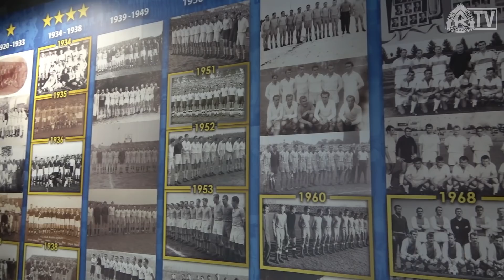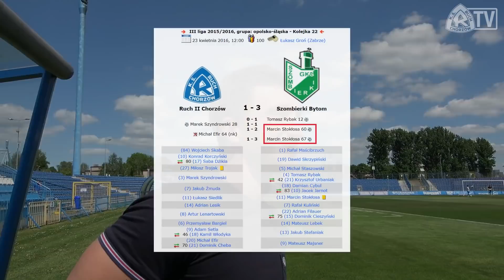KULISY: Ruch II Chorzów 6-0 Orzeł Mokre (15.05.2022 r.)